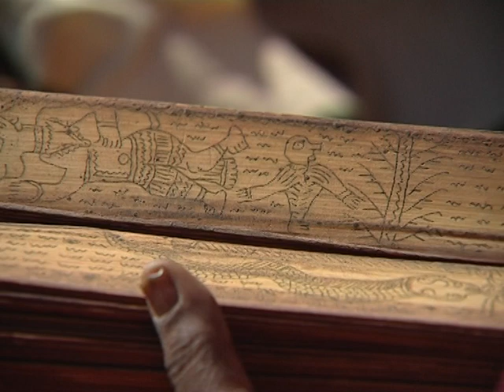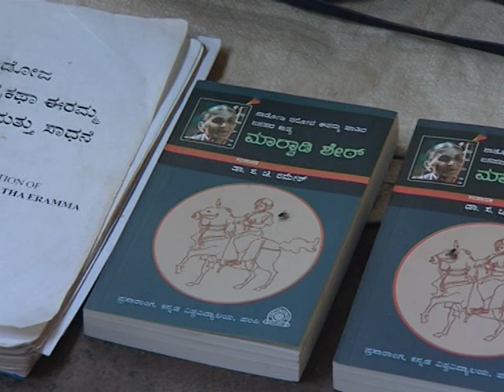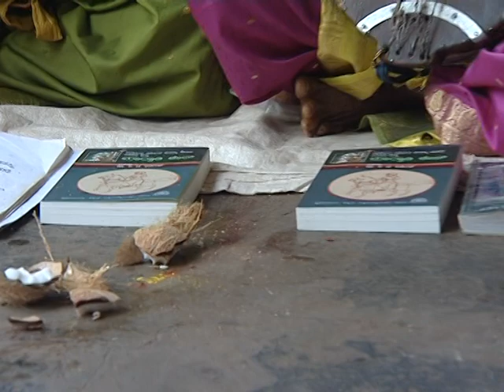ಬೇಡ ಬುಡ್ಗ ಜಂಗಮ್ ಸಮುದಾಯದ ಸಾಕ್ಷ್ಯಚಿತ್ರ ಭಾಗ-1, ಡಾ ಬಿ ಆರ್ ಅಂಬೇಡ್ಕರ್ ಸಂಶೋಧನಾ ಕೇಂದ್ರ ಬೆಂಗಳೂರು.